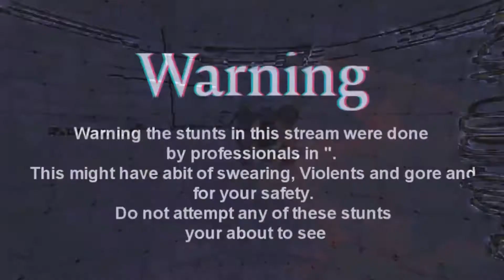Hurmitt Dead by daylight ft djiadam99 and Colter Episode 3